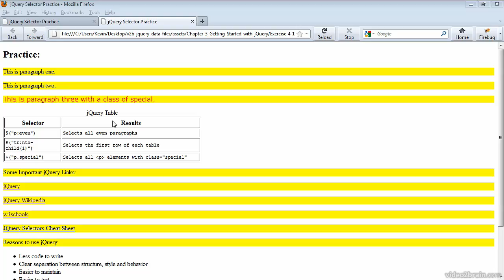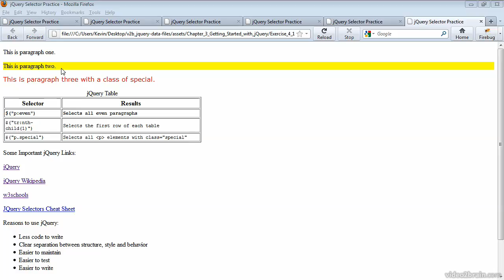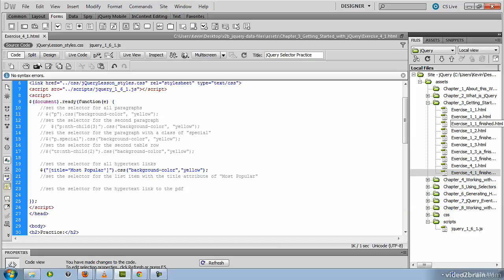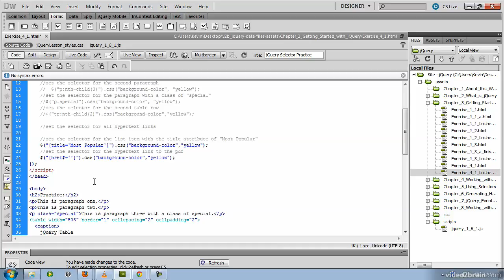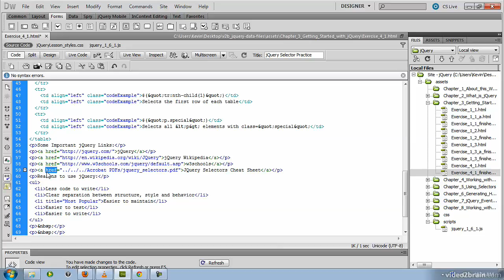3 Getting Started with jQuery 04